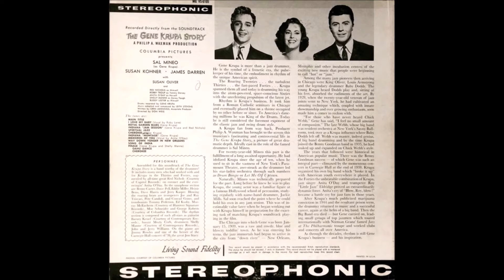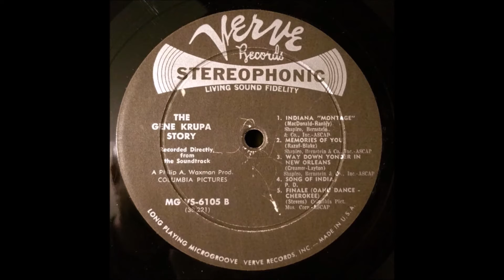L/CAA - Gene Krupa : Canção da India (Do filme "O Rei do Ritmo - 1959")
Essa música foi tocada no filme...!
Só  não sabemos se foi essa mesma gravação...